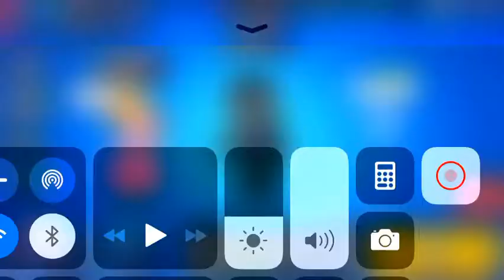Duo brawls stars